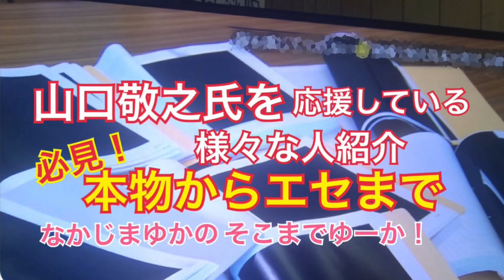必見‼️これじゃ控訴審であの女性は負ける⁉️伊藤詩織氏のカルテと防犯カメラ動画の公開を求めます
小川榮太郎先生のYouTube
伊藤詩織氏に関連した記事によりアカウント停止となったなった件はこちら↑

🌷lisanhaさんの取り組みはこちら⬇️

@lisanha123  リザーニャさんのTwitter
こちらも⬇️必見！

山口敬之氏地裁後の会見

速水健朗　TOKYO SLOW NEWS
４月３日放送分 刑法改正と性的同意

蓮舫が森法務大臣をドつめする委員会

森法務大臣が叩かれる衆議院法務委員会

45分あたりから…

2020年３月６日参議院議員予算委員会
青山繁晴参議院議員の質疑　８分13秒あたりから新型コロナウイルス名称に関する件

14分あたりから

マコモマスクの資料、購入検討はこちらから

月刊中国の鳴霞（メイカ）さんのYouTube必見

20年１月15日　トゥールさんとのライブです‼️

10月20日本日は豊島区巣鴨で拉致被害者救出署名活動でした！アメブロもご覧下さいね！

★ 籠池桂茂氏の本「籠池家を囲むこんな人たち」青林堂

　書店やアマゾンでご購入できます！